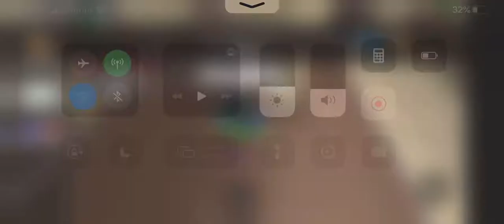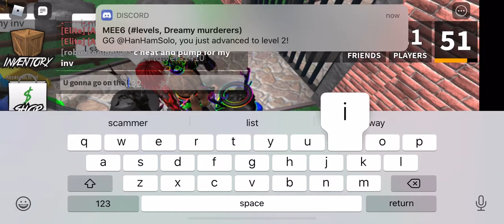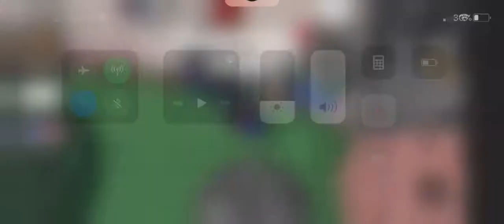Flowers1410 is one of the most dumbest scammers